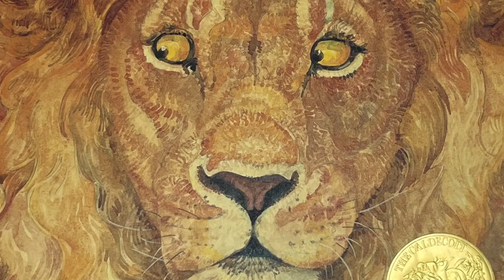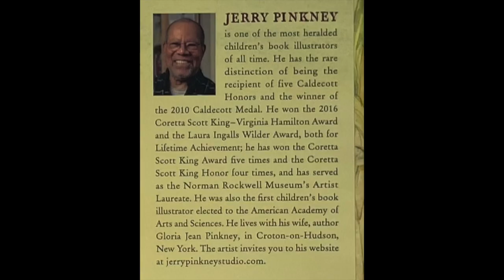A Children's Read Aloud: The Lion and The Mouse by Jerry Pinkney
Welcome to the wordless adaptation of Aesop's most beloved fables, The Lion and The Mouse, illustrated by Jerry Pinkney.

When there are no words on the page, you can look at the illustrations and tell the story you see. I hope you can pause when needed to look at each picture, think about how the characters feel, make predictions, and discuss the moral this fable tells.